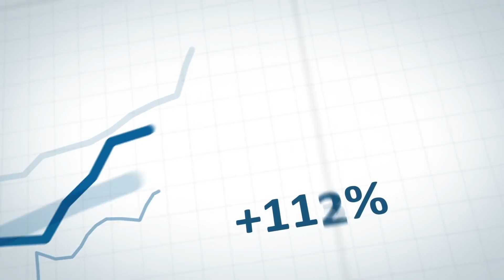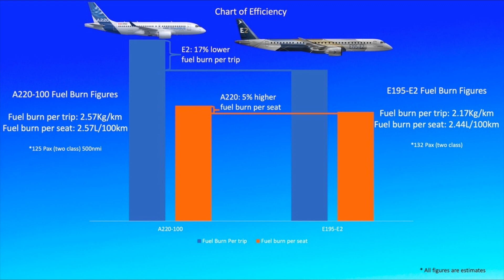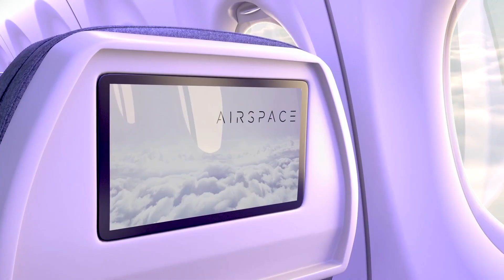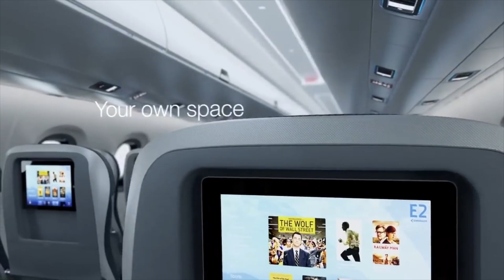Airbus A220 vs Embraer E195-E2: E2 vs A220, which is BETTER?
This video is about the Airbus A220 vs Embraer E2. A220 vs E195-E2, both Airbus A220 and Embraer E195-E2 are the largest most capable regional jets. The A220-100 is the loer end of Airbus A220, while E195-E2 is Embraer’s most optimized Embraer E2 version yet. Which is better? Tune in to this A220 vs E195-E2 video to find out!